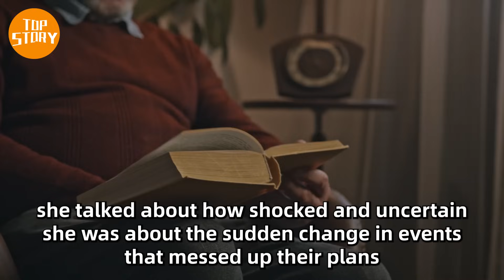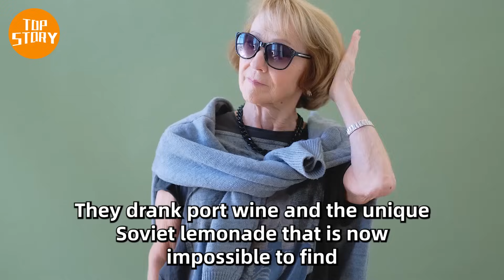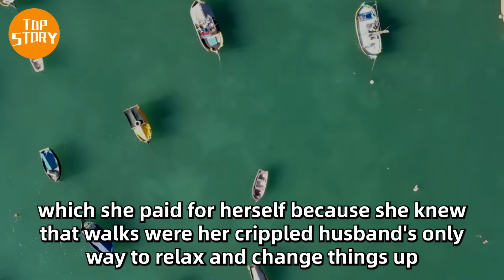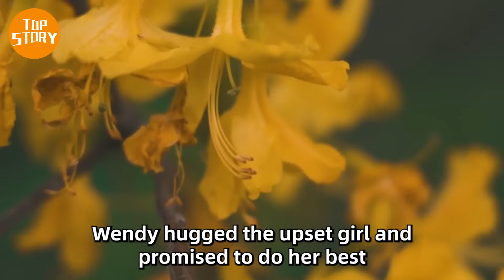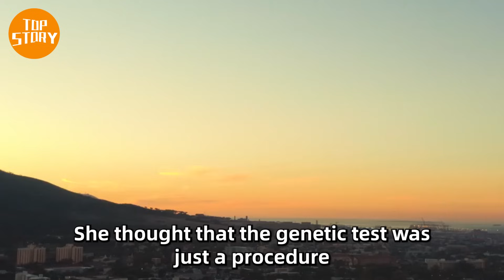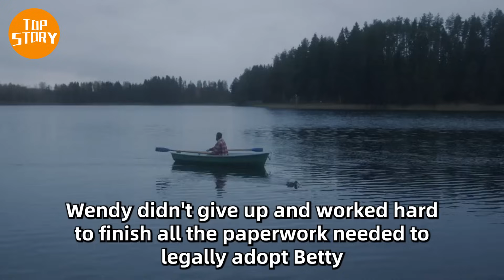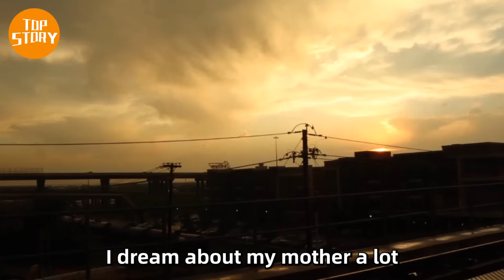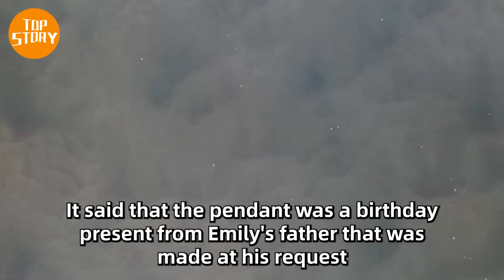Husband Leaves Wife At 8 Months Pregnant. 5 Weeks Later She Finds This In The Oven